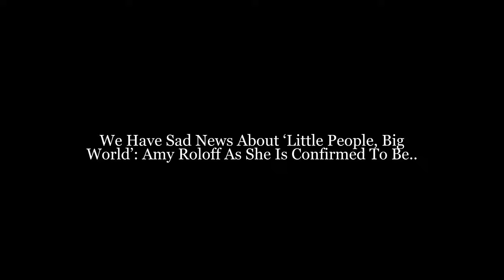We Have Sad News About ‘Little People, Big World’: Amy Roloff As She Is Confirmed To Be..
Amy moved away from the Roloff Family Farm, where she and Matt raised their four children — twins Jeremy and Zach, 29, daughter Molly, 26, and son Jacob, 23 — and now, the family matriarch is looking forward to beginning a new chapter of life — and tying the knot with Marek!